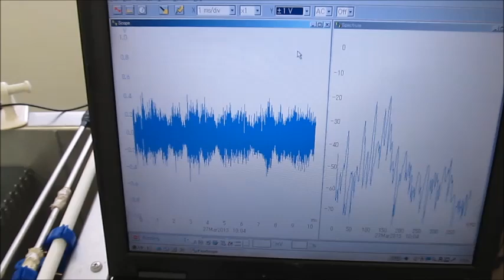脱気ファインバブル発生液循環装置－－洗浄液の均一化と音響流制御技術－－オリジナル超音波制御実験（超音波システム研究所）